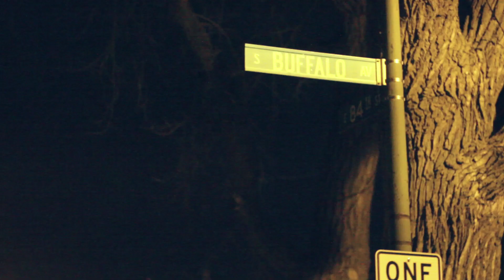PABLO DA DON X DIVBLO X FLOWIN X SHOT BY PEOPLEZ SINATRA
URBANROCKSTAR IS NOT RESPONSIBLE FOR MATERIALS AND AFFILIATIONS IN VIDEOS THEY ARE PROPS BROUGHT BY COSTUMERS .WE EDIT AND FILM THAT IS IT NO QUESTIONS ASKED..AND TAKE NO RESPONISIBILTY FOR ANY ACTIONS THAT ARE NOT OF LAW OR STATUE.